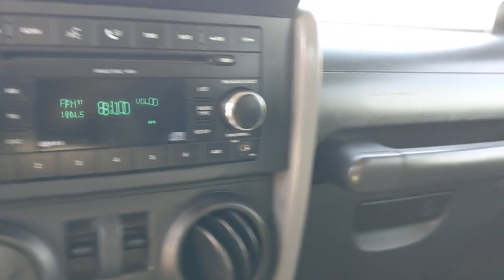2008 Jeep Wrangler Austin, San Antonio, Bastrop, Killeen, College Station, TX 211354A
Rescue Green Metallic Used 2008 Jeep Wrangler available in Austin, Texas at Covert Chevrolet Buick GMC. Servicing the San Antonio, Bastrop, Killeen, College Station, TX area.

702 State Hwy 71 West

Check out this 2008 Jeep Wrangler X. Its Manual transmission and Gas V6 3.8L/231 engine will keep you going. This Jeep Wrangler features the following options: PWR CONVENIENCE GROUP -inc: pwr locks, pwr windows w/driver & front passenger one-touch down, remote keyless entry, security alarm, PREMIUM COST PAINT, P255/75R17 ON/OFF-ROAD OWL TIRES, MANUFACTURER STATMENT OF ORIGIN, FREEDOM TOP 3-PIECE HARD TOP -inc: rear window defroster, rear window wiper w/washer, tinted rear quarter windows, tinted liftgate glass, EXTRA COST PAINT, CLOTH LOW-BACK BUCKET SEATS, ANTI-SPIN REAR DIFFERENTIAL, AIR CONDITIONING, and 6-SPEED MANUAL TRANSMISSION (STD). Stop by and visit us at Covert Chevrolet Buick GMC, 702 Hwy 71 West, Bastrop, TX 78602.